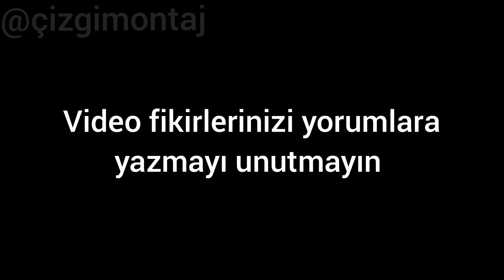Basri Amca bilgecan dedenin evine füze atıyor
rafadan tayfa neden mahkemelik oldu rafadan tayfa ankaralı ozan,